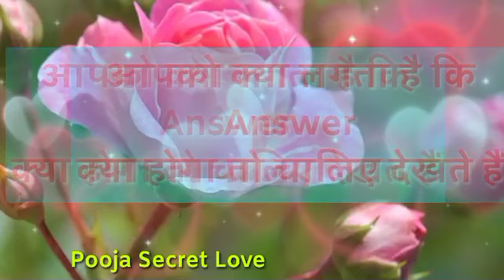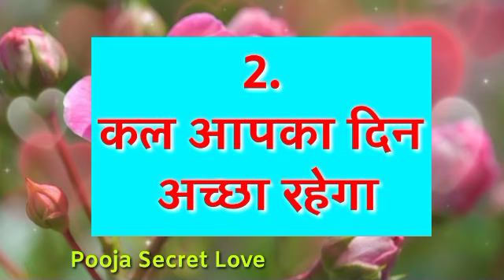languages of love test free | 5 language love quiz | online love quiz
languages of love test free
| 5 language love quiz
| 5 language love test |
online love quiz

आपका कल का दिन brihaspatiwar कैसा रहेगा
05/01/2023

Topic Cover:

5 language love quiz
5 language love test
online love quiz